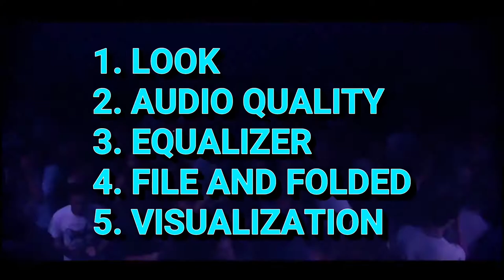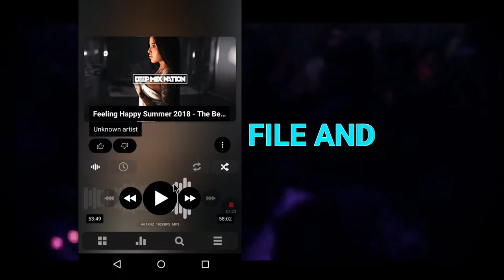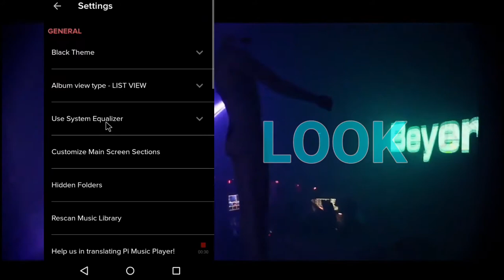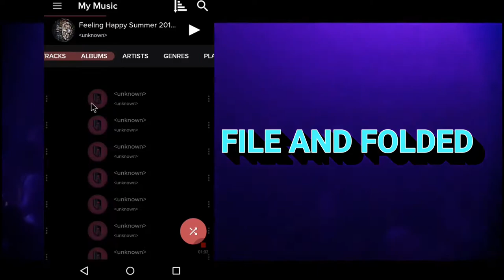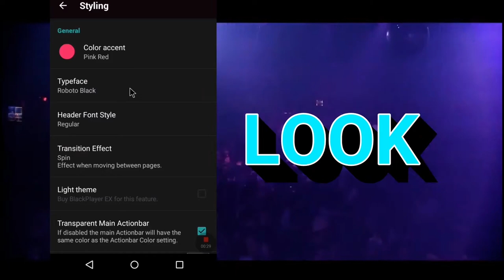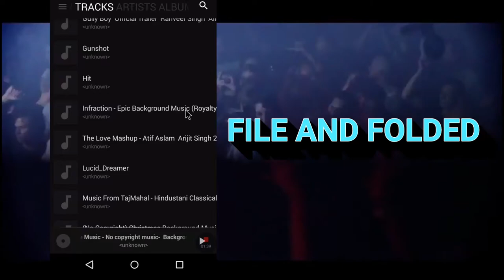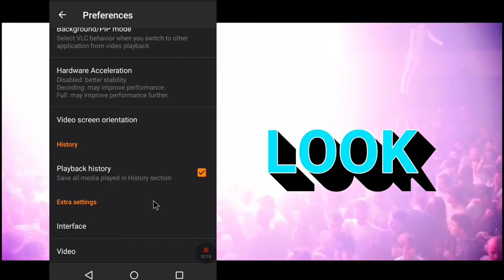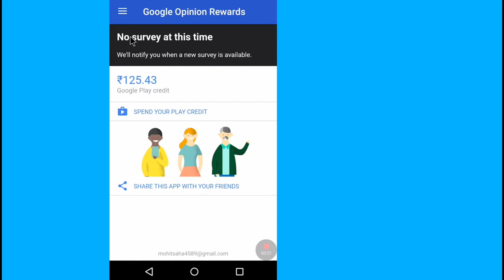Top 5 android music player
this video you know about Android top 5 music player